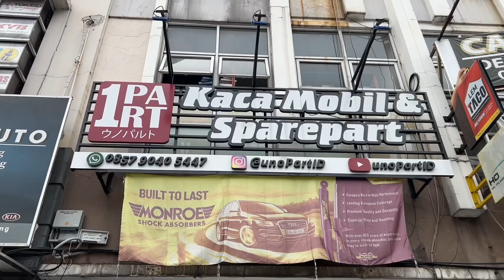CARA MUDAH PASANG KACA MOBIL | Ganti Kaca Depan Honda HRV di unoPart ID Spesialis Kaca & Sparepart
Halo guys kali ini kita mau sharing pemasangan Kaca Depan Honda HRV di unoPart ID yang MURAH BANGET dan pastinya 100% Baru & Bergaransi